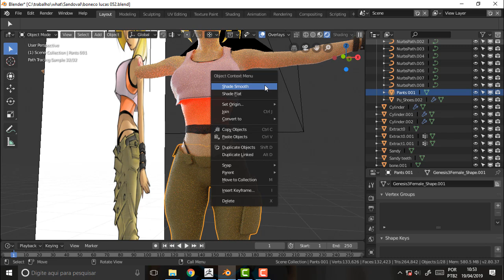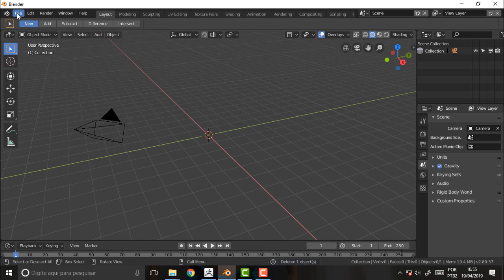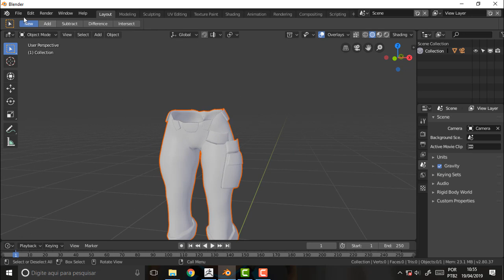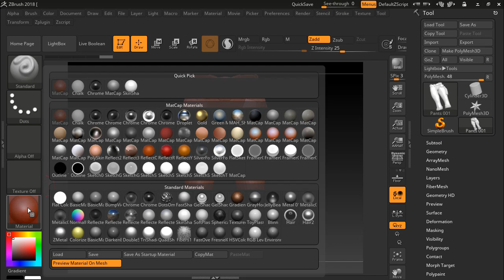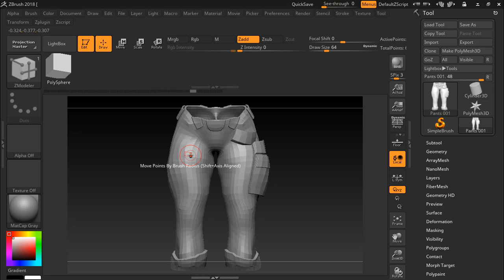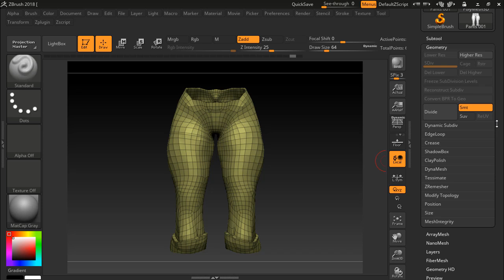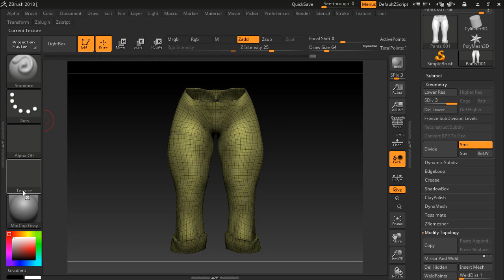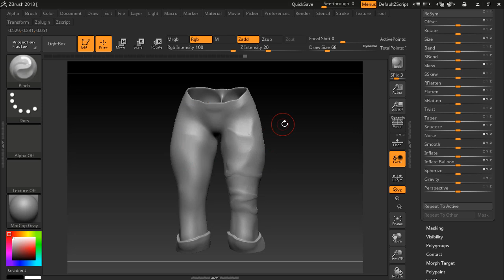BLENDER 356 More Sandy Details